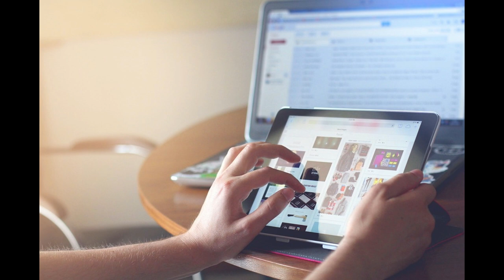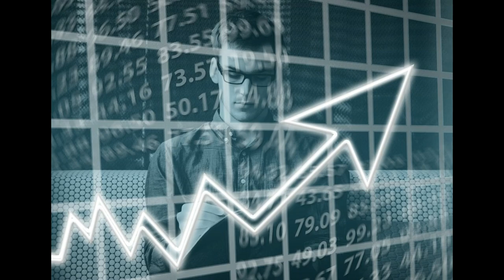Narcissists Are Weak & Inferior